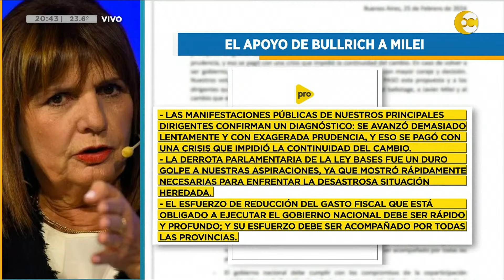Chubut demanda al Estado, Bullrich se despega del PRO y apoya a Milei │N20:30│ 26-02-24